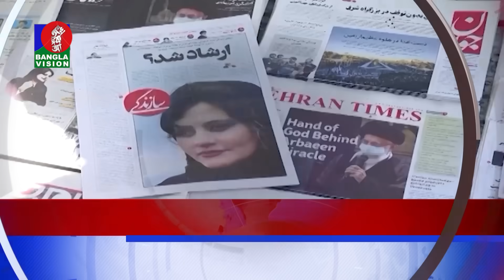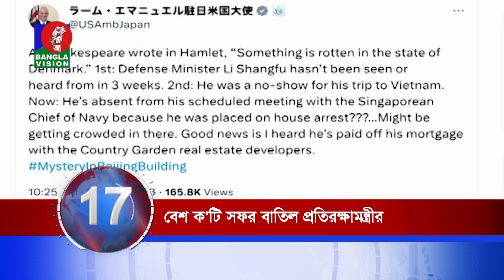Banglavision News 20 | সারাদিনের সব খবর এক নজরে | Top News | 16 September 2023